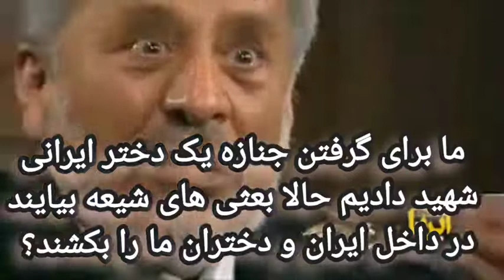تیمسار سیاری برای گرفتن پیکر دختر ده تا شهید دادیم حالا دختران رعنای ما را ده تا ده تا در خیابان میک